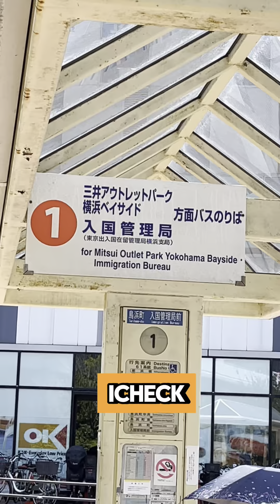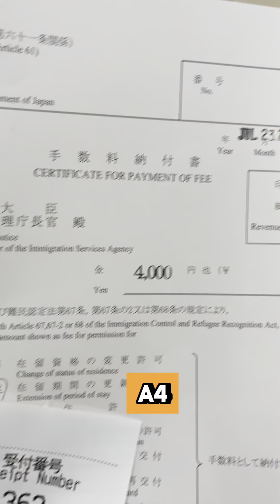JAPAN VISA - Approved Part 2| FrankTalks | Frank in Japan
You may also connect me on this Facebook page.

Remember: "Lifelong leaders are lifelong learners."